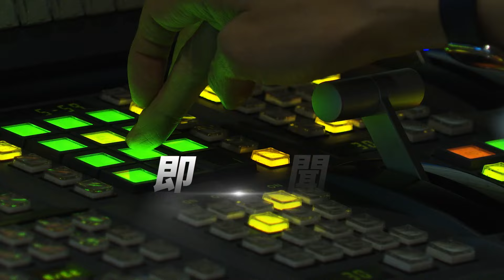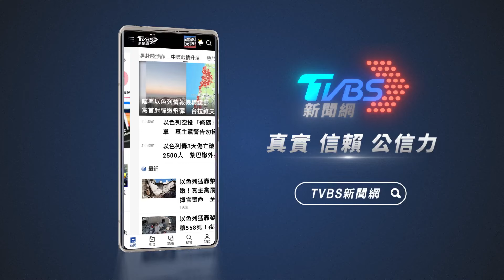國光流感疫苗「1劑變黃色」 6縣市10.8萬劑停用｜TVBS新聞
公費流感疫苗已經開打，不過基隆七堵衛生所通報，一支國光疫苗外觀呈現黃色，擔心有問題，立刻向上通報，疾管署清查，同批號疫苗已接種7.5萬劑，剩下的10.8萬劑已經封存、暫停使用，後續還要再調查原因，不過有專家推測，疫苗會變色，可能跟氧化有關。